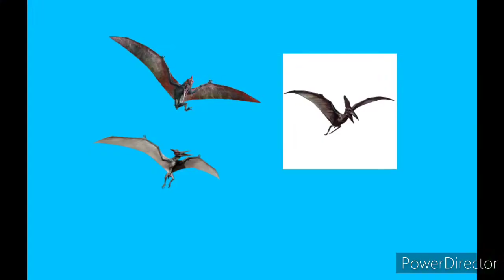Triceratops Marcellus - in the Land of The Dinosaurs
The Herd of The Ceratopsians

Triceratops
Pteranodon
Styracosaurus
Protoceratops
Stegoceratops
Pentaceratops
Torosaurus
Chasmosaurus
Nasutoceratops
Sinoceratops

Cameo: Triceratops Derrick Cooper the Cousin of Dinosaur Marcellus Dinosaur Pj Dinosaur Alyssa And Apatosaurus Andre

Audio Clip: Disney's Dinosaur (2000)